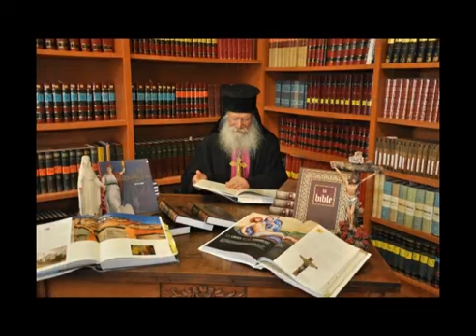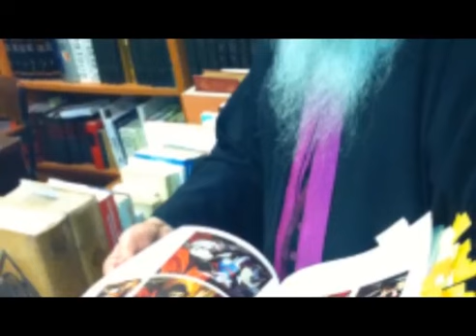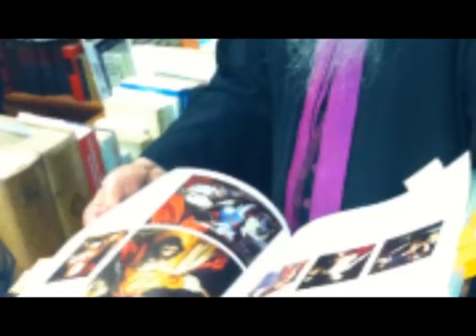La familiarité (Discours de Mgr Boniface, 5 mai 2020)